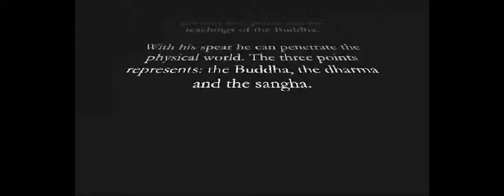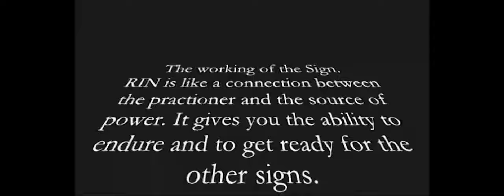Mudra of RIN Kuji-in: Techniques for Inner Focus and Energy Balancing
The RIN Kuji-in, a subset of the broader kuji-in system, holds its own unique significance within the realm of mystical hand gestures and associated mantras. This ancient practice involves a set of nine syllables, known as kuji, each accompanied by specific mudras. Unlike mainstream Buddhist traditions, scholars trace the roots of kuji-in to Taoism rather than Buddhism, adding an intriguing layer of diversity to its origins.

It's important to note that despite its Taoist roots, the kuji-in has not found explicit mention in the records of Shingon or Tendai Buddhism from China. The practice has, however, gained prominence in non-traditional Buddhist paths, particularly within Shugendō – the ascetic mountain tradition of Japan, and Ryōbu Shintō, an amalgamation of Shingon Buddhism and Shinto.

Intrigued by the mystical world of kuji-in? Explore the depths of this esoteric practice and its fascinating history on the Wikipedia

Unlock the secrets of KujiIn, delve into the power of Mantras, and embrace the esoteric wisdom embedded in this unique spiritual journey.